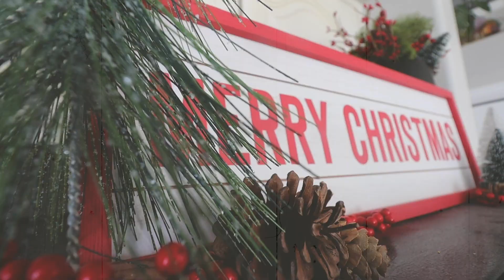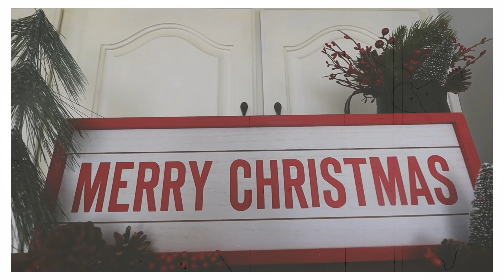CHRISTMAS CLEAN & DECORATE WITH ME | PART 1 | DECORATING THE KITCHEN | COZY RUSTIC DECOR | 2020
CHRISTMAS CLEAN & DECORATE WITH ME | PART 1 | DECORATING THE KITCHEN | COZY RUSTIC DECOR | 2020 Hey guys! Welcome to the first Christmas clean & decorate with me video of 2020! In today's video, we are cleaning and decorating the kitchen! This honestly took so long but it was so worth it! It was so much fun, & I love how everything turned out! You'll have to let me know what your favorite decor piece is that I decorated with!

Decor items below:

Target:
Felt garland

Sorry it's really hard finding items on Walmart online website